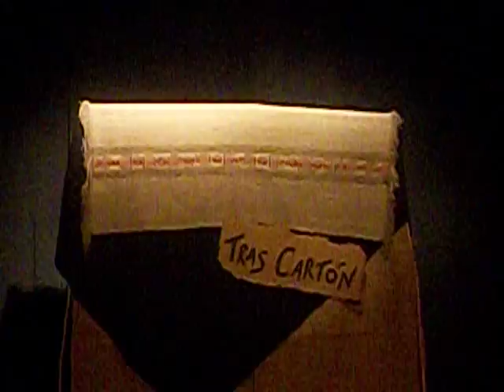Rafael Teixido- Tras Cartón......3.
En Teatro de la Estación de General Roca, Rio Negro, se presentó "TRAS CARTÓN", Títeres Para Adultos, con Rafa Teixido y Teatro Alpargata Títeres. Historias cortas, sin palabras, máscaras sumarias, simples, de cartón, sin pintura, sin mecanismos, sin casi detalles en su construcción. Una tela y una mesa. Sin escenografía, sin luminotecnia. Los títeres prescinden de casi todo, y en su carencia extrema viven con intensidad en el cuidadoso y medido movimiento de manipulación que el titiritero ejecuta en una exacta partitura. NO SE LO PIERDAN! ALTAMENTE RECOMENDABLE!